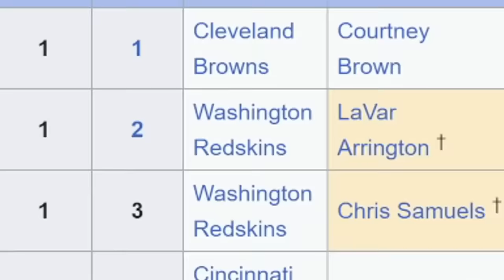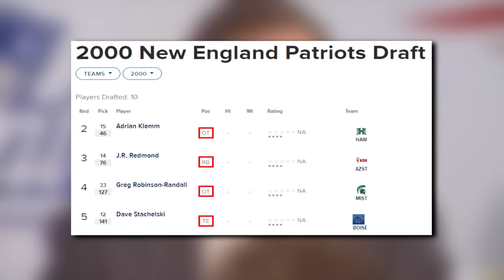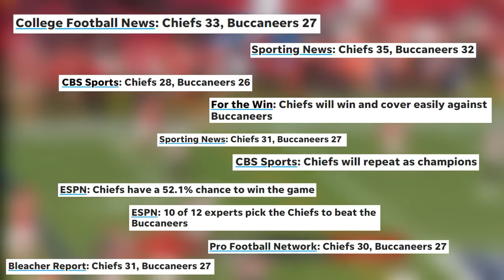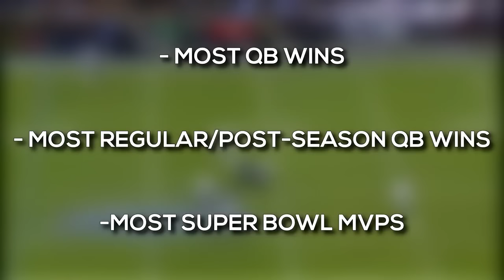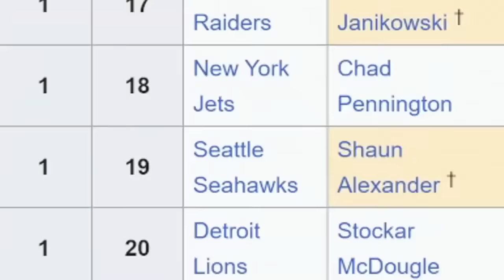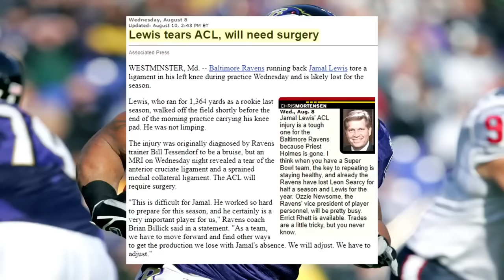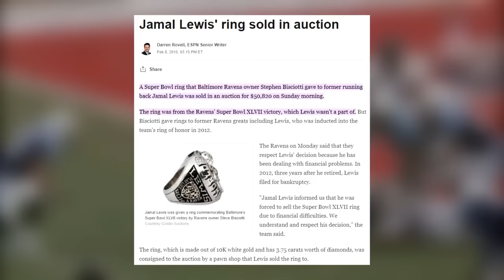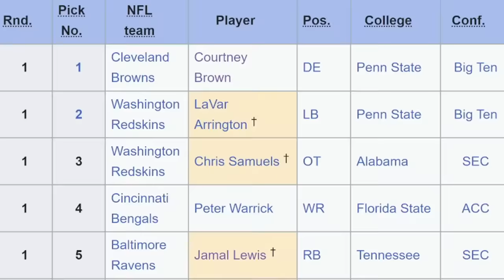What Happened To The 2000 NFL Draft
The 2000 NFL Draft Class is very interesting not only because Tom Brady was selected so late in the sixth round, but also because there are a ton of underappreciated players that came out of this year. Today we are covering the best players and where they are in 2024.

0:42 Tom Brady
5:05 Jamal Lewis
8:10 Shaun Alexander
10:17 Thomas Jones
12:04 Laveanues Coles
13:55 Plaxico Burress
17:18 Bubba Franks
19:56 Brian Urlacher
23:18 Sebastian Janikowski /  Shane Lechler